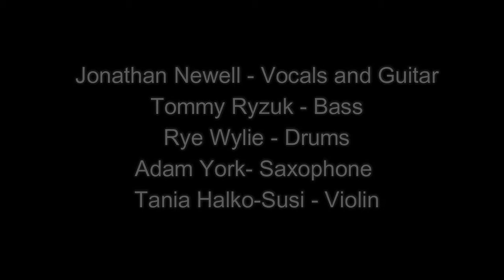Proudest Monkeys: A Tribute to The Dave Matthews Band - "Grey Street"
An UPST8MUSICFANZONE video. Recorded at The Strand Theatre, Hudson Falls, NY. on 4/7/2018.

Jonathan Newell - Vocals and Guitar
Tommy Ryzuk - Bass,
Rye Wylie - Drums
Adam York- Saxophone
Tania Halko-Susi - Violin